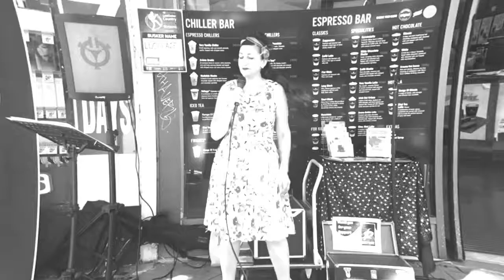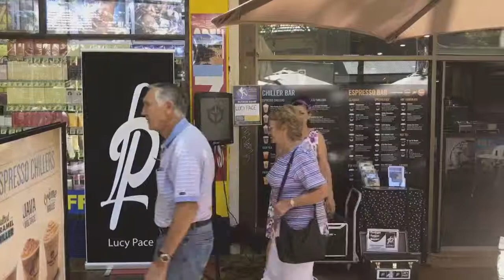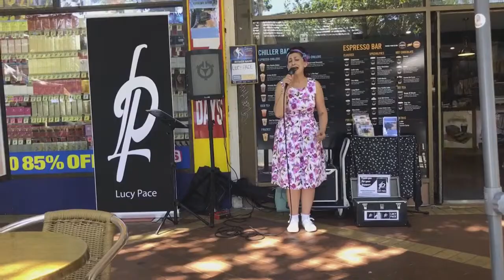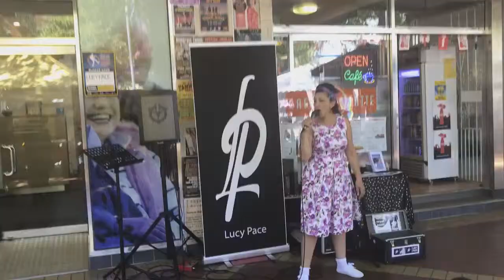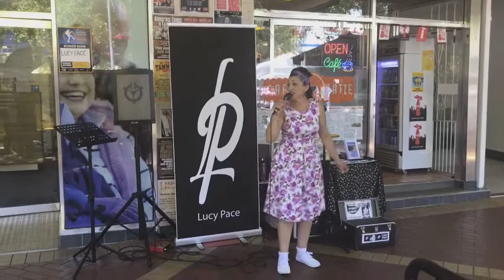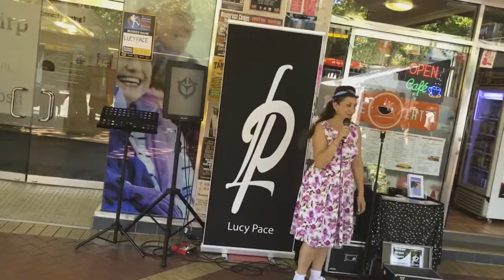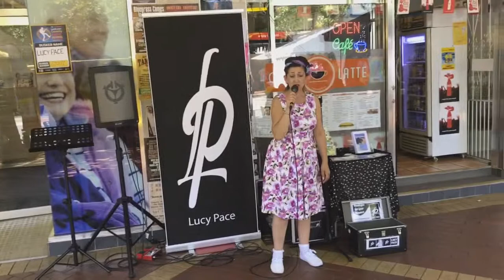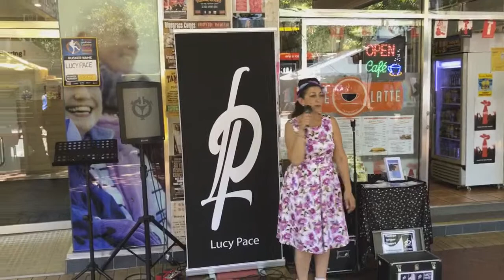Busking at Tamworth Country Music Festival 2018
Day one busking on Peel street Tamworth - cover songs